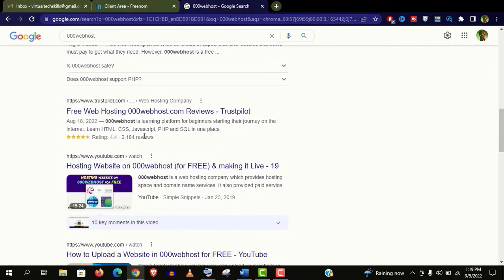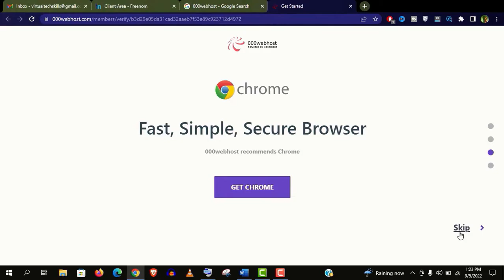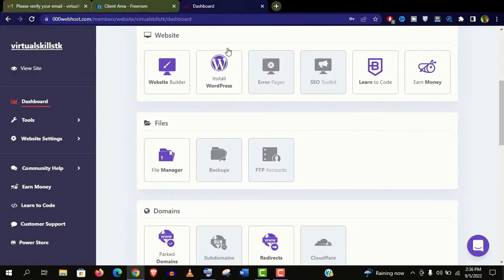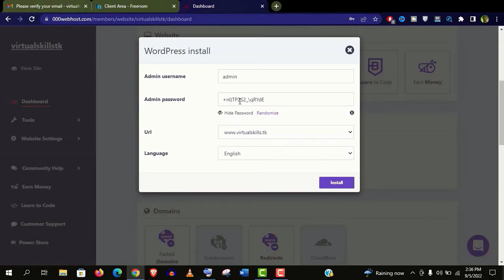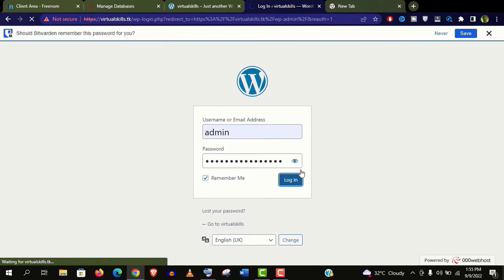000webhost Free Hosting Setup Tutorial | Free WordPress Hosting for Beginners!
000webhost free hosting setup tutorial 2022. Get Unlimited Free Web Hosting for WordPress website in 2022. It's the best free website hosting powered by hostinger.

If you are looking for a free wordpress hosting which provide unlimited bandwidth, then the hostinger free hosting, 000webhost free hosting would be the best choice for a beginner.

After creating your free account in 000webhost, They will provide 300 mb storage and free cpanel and you can easily host a website and install wordpress in 000webhosting.

But you need more storage and other premium features, then check Hostinger Special Hosting offer with free dot com domain